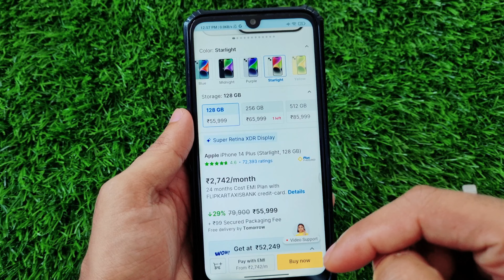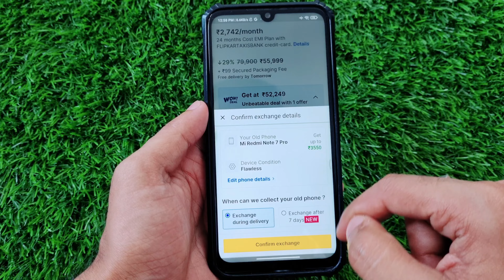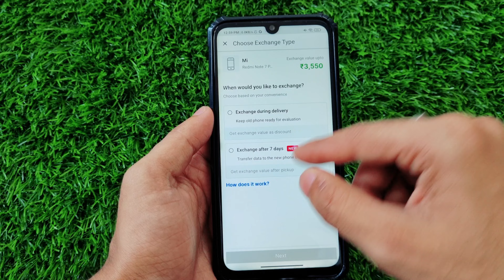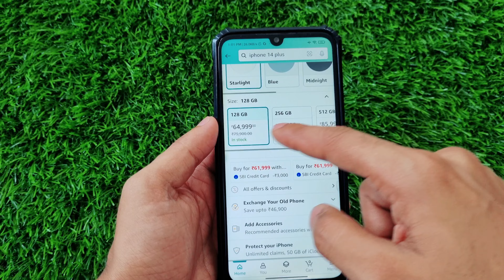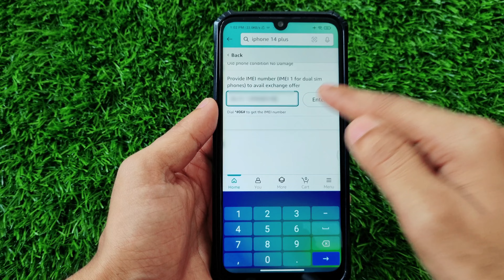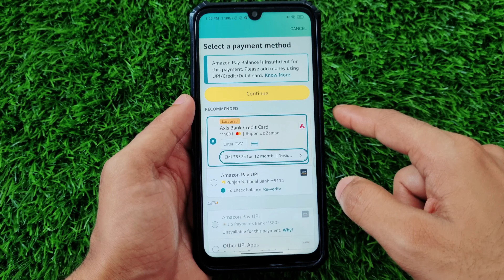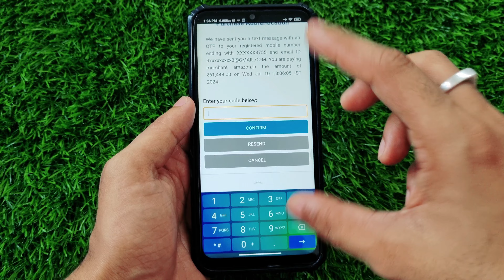Flipkart Mobile Exchange vs Amazon Mobile Exchange: Full Comparison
Welcome to our latest video where we compare the mobile exchange processes of two of the biggest e-commerce giants in India: Flipkart and Amazon. If you're looking to upgrade your phone and want to know which platform offers a smoother and better exchange experience, this video is for you!

📌 Topics Covered:

how to exchange phone on flipkart
mobile exchange offer in flipkart
phone exchange in flipkart
flipkart me phone exchange kaise kare
how to exchange old mobile in flipkart
exchange mobile on flipkart
flipkart mobile exchange
flipkart exchange mobile kaise kare
flipkart se phone exchange kaise kare
flipkart per mobile exchange kaise karen
amazon exchange process
amazon mobile exchange process
amazon phone exchange process
amazon exchange phone condition
phone exchange in amazon
amazon mobile exchange
amazon phone exchange
amazon exchange phone process
amazon exchange phone